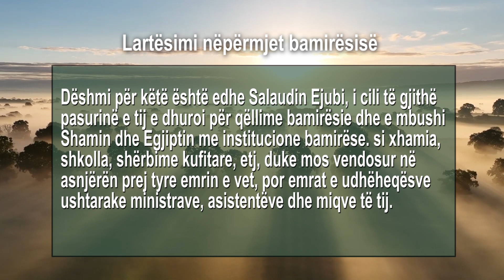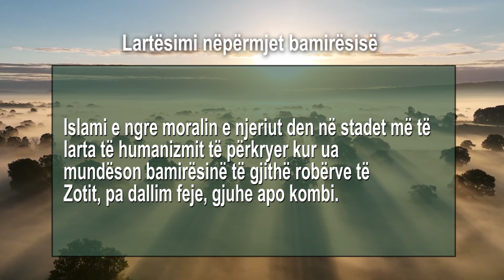Lartësimi nëpërmjet bamirësisë